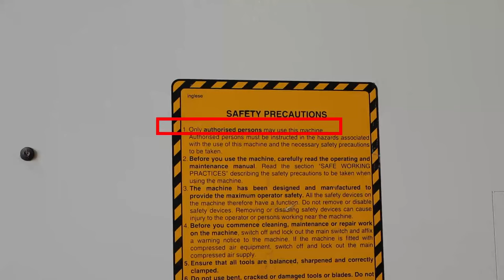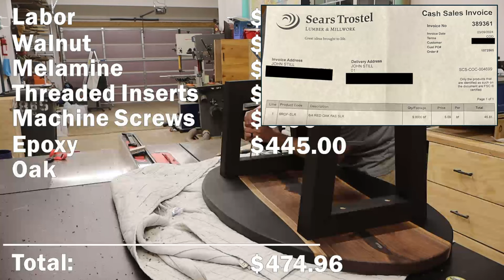THE Most Precise Bowtie... and you can have it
First in a hopefully a long series of giveaway furniture pieces that I’m calling “Give-it-away-now!” This live edge epoxy/resin coffee table highlights the natural split in the walnut with black epoxy and is cut into an ellipse, with a double bowtie/Dutchman inlay. This table can be yours if you follow the instructions I outline in the video!

Some notes on the dimensions: The top is roughly 44” long by 26” wide, and sits at about 17” tall on a pair of trapezoid legs made from red oak and are dyed black.

This is your chance to get an epoxy river table for significantly cheaper than you could by any other sole craftsman. The melamine form, the walnut, all the other bits and bobs I’m counting at $0, and also not charging anything for labor. Plus, I’ll deliver and assemble it personally, mainly because I want to meet my audience in person.

Big thank you to Steve and Jeremy at Deines Custom Door for the use of their industrial drum sander, check them out here:

Obviously, a huge thanks to @BlacktailStudio  for loads of info throughout the last couple years on how to build these types of tables… and for being an epoxy “Grandmaster.”

“The Pencil” marking knife by Varo Industries (AKA – @TheNewJankyWorkshop ):

Hoping to see you on the next give away super soon! All it takes is a comment….